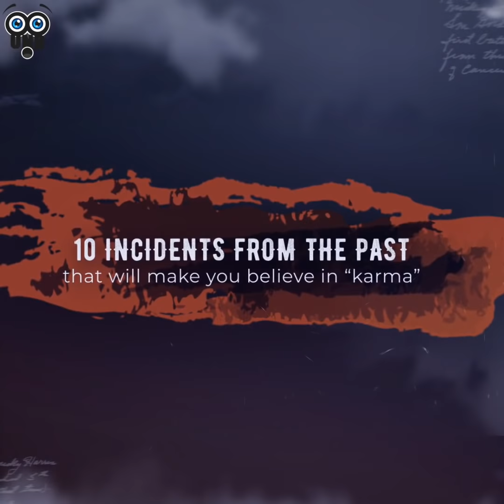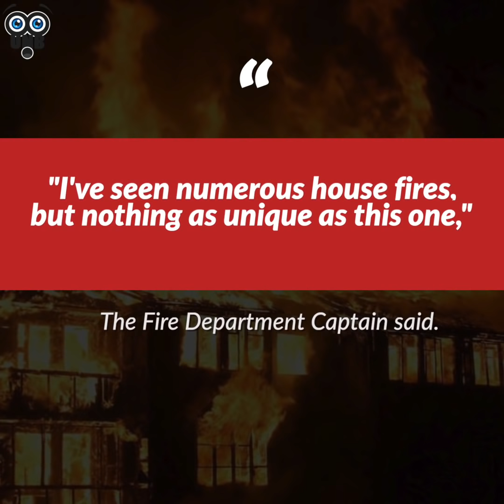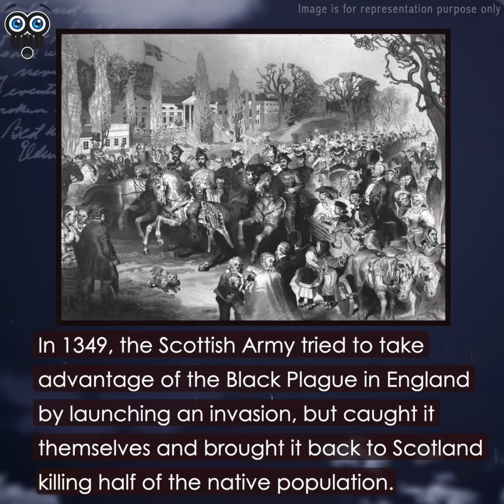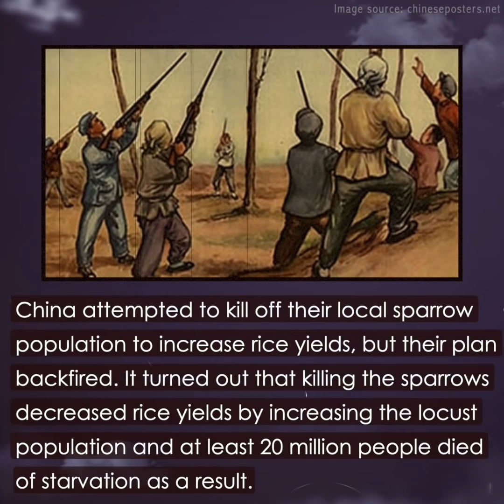10 Incidents From The Past That Will Make You Believe In “karma”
Karma is an action, work, or deed that refers to the spiritual principle of cause and effect. Good fortune and happiness is achieved through good intent, while evil deeds and malicious intent achieves the opposite. The principle of Karma has been seen in many ideologies and regions throughout the world and is still prominent today, even in social media (i.e. Reddit). The concept of Karma is “what goes around comes around”. Here are 10 Karma incidents from the past that will make you believe in Karma.